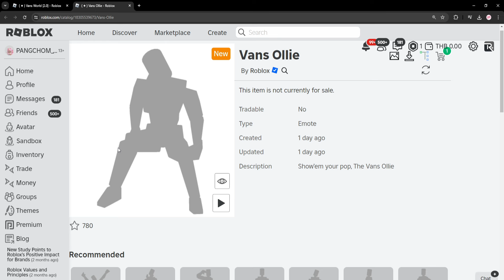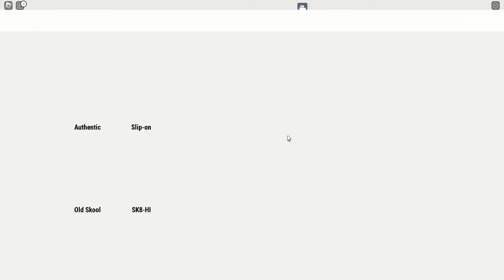ROBLOX EMOTES FREE | 📌สอนรับของฟรี " ท่าทาง Emotes Vans Ollie " สอนละเอียด รีบทำก่อนหมดเขต !!!!